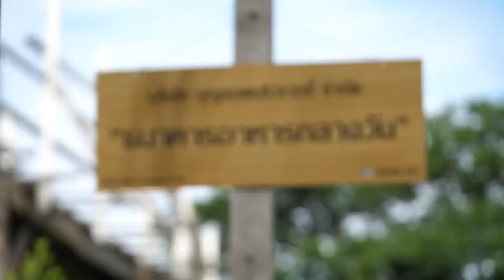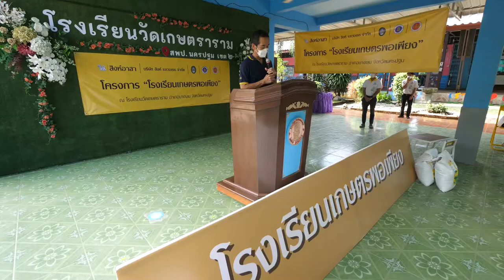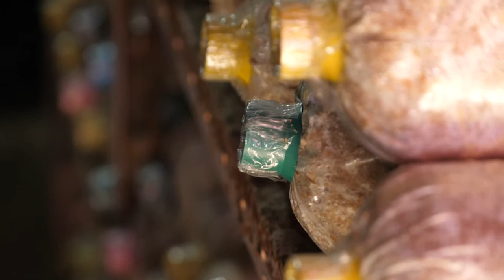ภาพข่าวสิงห์อาสาโครงการ “โรงเรียนเกษตรพอเพียง วันศุกร์ท่ี 22 กรกฎาคม 2565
1.นายสุชิน อิงคะประดิษฐ์
กรรมการผจู้ดัการบริษทั สิงห์เบเวอเรชจากัด
2.นางสาวธนวรรณ รักคง
ผู้อำนวยการโรงเรียนวัดเกษตราราม